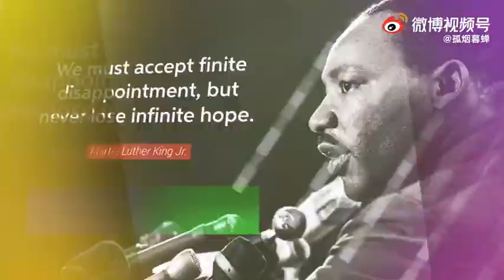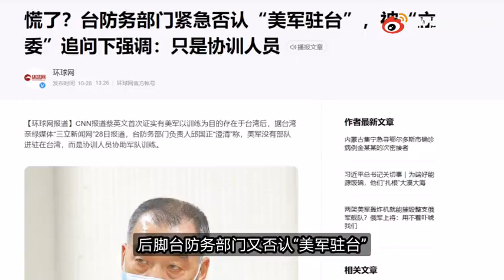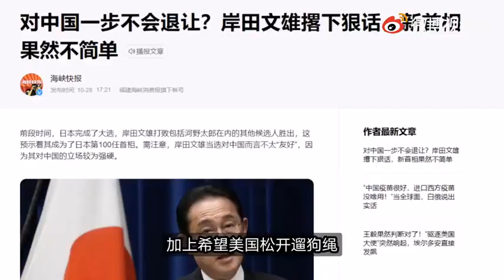【Guyanmuchan說時政】《蔡英文證實台灣有美軍 憤怒之外分析一下美國的新戰略》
《蔡英文證實台灣有美軍 憤怒之外分析一下美國的新戰略》我個人認為，美國真正的目的，是想把中國周邊描繪成隨時可能爆發長時間戰爭的一個熱區。 對美國來說，最好的局面是通過炒作“台灣議題”來改變中國周邊地緣政治現狀，使得國際資本、工業產業鏈能減少在中國、在中國周邊地區的投資，甚至是撤離中國。 這與前一階段中美關係變差的起因和過程，是完全不同的。 蔡英文公開證實台灣有美軍存在，這是一個新的分水嶺。